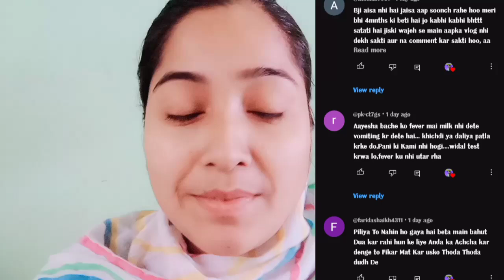Ek Aurat hi Dusre Aurat ki dushman hoti hey💥